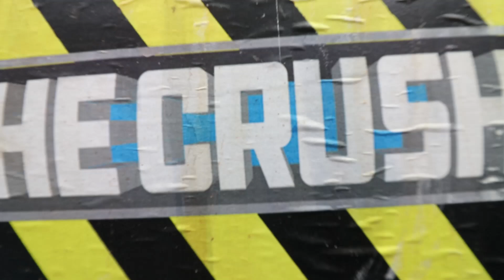SHREDDING DUCK TOYS SATISFYING